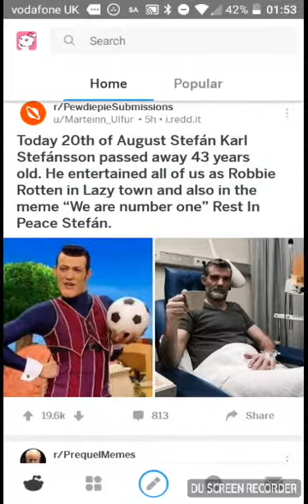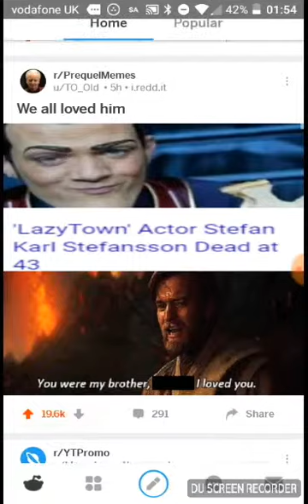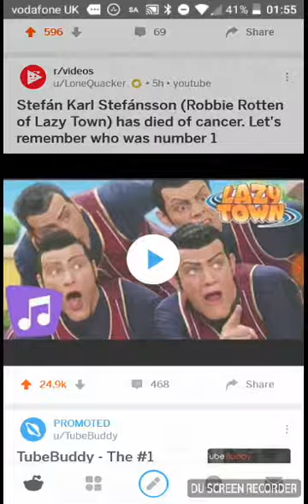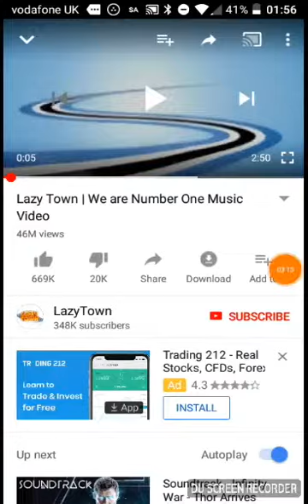Robbie Rotten Has Died....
Yet another death in 2018.